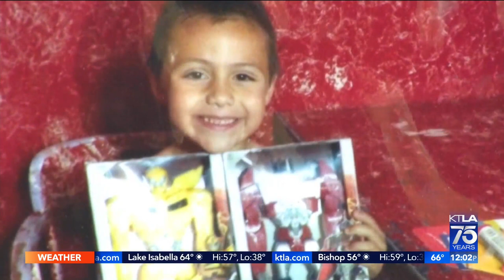Settlement reached in Anthony Avalos case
Kimberly Cheng reports for the KTLA 5 News at 12 p.m. on May 11, 2022.